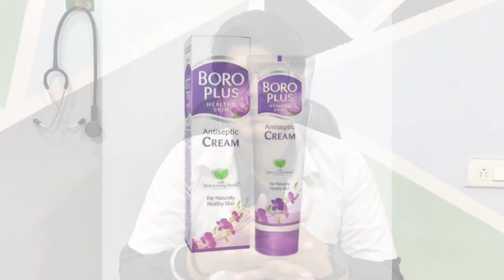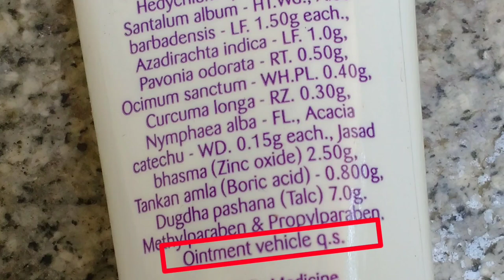Boro plus reality | Boro plus use karte ho to ये video ज़रूर देखे 😭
Hello friends today video is Boro plus unseen reality | Boro plus use krete ho to ये video ज़रूर देखे 😭

1)Boro plus
2)Boro plus aloe Vera gel
3)Boro plus cream ke fayde in Hindi
4)Boroplus ke fayde
5)boro plus cream review
6)Boro plus cream
7)reality of Boro plus cream

Stay healthy
Praveen sharma
  (Medbio Gyan)
Thanks & Regards

MedbioGyan
Medbio Gyan
medbiogyan
med bio gyan.
medbio Gyan
Praveen sharma
Praveen
Medbio
medbio
MedBio